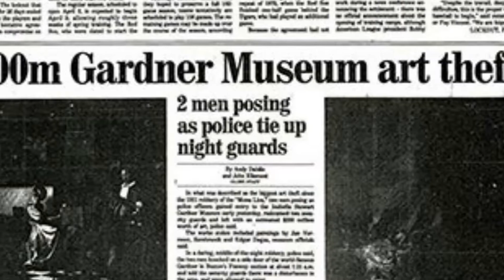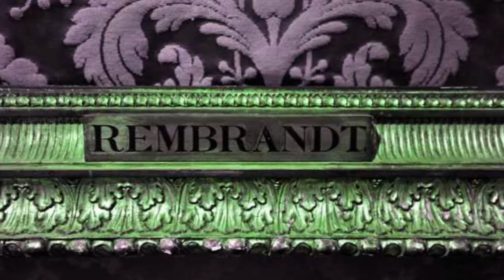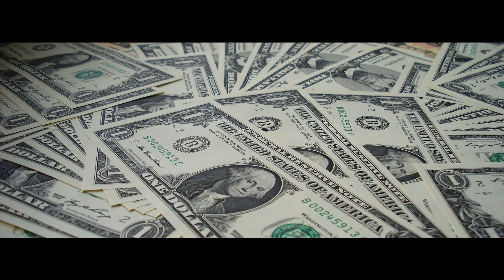Greatest art robbery of 1990, mystery | Ten million dollars reward for credible lead | Fact Dropper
Greatest art robbery of 1990 happened in the Isabella Stewart Gardner Museum, Boston. Largest art heist is still a mystery. Six hundred million worth of 13 masterpieces were stolen. Including Rembrandt, Vermeer, Govaert Flinck and Edouard Manet. Now a ten million dollars reward is offered for anyone who brought a credible lead.